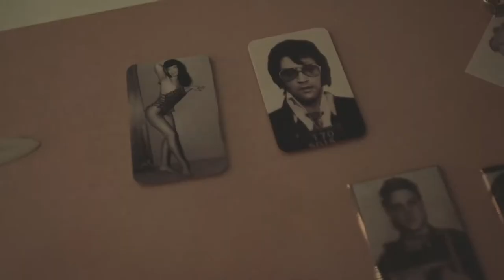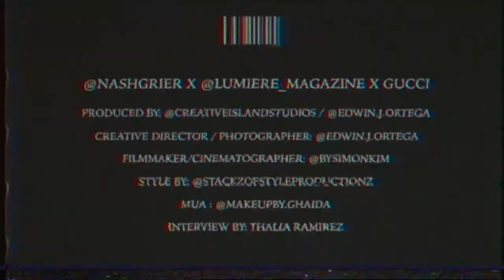Nash Grier x MOOD MAGAZINE SHORT INTERVIEW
MOOD magazine sits down with internet superstar Nash Grier for the may cover in collaboration with Gucci